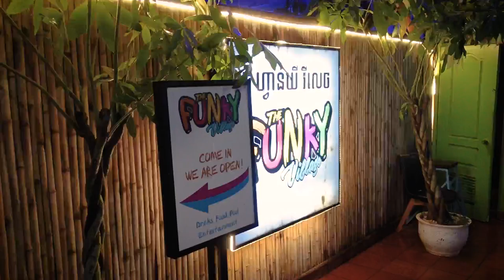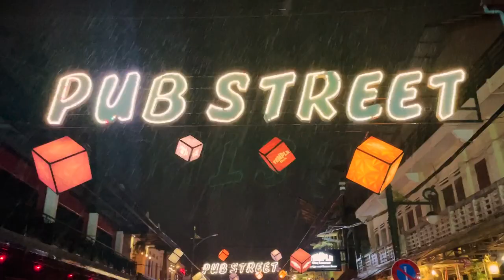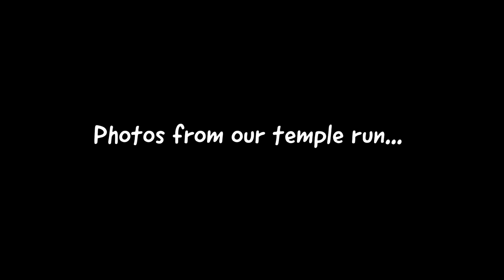Did YOU KNOW THIS about the ANGKOR WAT? 😱 9 facts about Angkor Wat, the largest Hindu temple ever?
After exploring the beautiful Angkor temples surrounding the grand old citadel in our last video, we went to the grand Angkor Wat, which is regarded as the largest religious complex in the world! Watch this video to learn a few more incredibly interesting facts about this massive temple. We also take you to Angkor Thom, the ancient capital of Cambodia. The two temples of Bayon (smiling faces) and Baphuon (Mount Meru) and the elephant terraces. After a long day out exploring the ancient temples, we headed to Pub Street to feast on some delicious food!

Here's the free travel guide on things to do and places to see in Kampot, Cambodia

👫  ABOUT US
We're Shishira & Navneeth, a couple from Bangalore, India and we've been exploring the world with two backpacks and a lot of curiosity since 2016! We've been writing free travel blogs, our personal travel stories and useful tips and tricks and love doing travel photography! As Chartered Accountants who love travel, we try to make the best of our budget too!

Chapters:
00:00 : Intro!
00:35 : ANGKOR WAT, the largest Hindu temple complex in the world!
01:18 : Fact #1
01:52 : Fact #2
02:18 : Fact #3
03:06 : Fact #4
03:57 : Fact #5
05:04 : Fact #6
05:44 : Fact #7
06:34 : Fact #8
07:15 : Fact #9
07:57 : Whats Angkor Wat like after the pandemic / in 2022?
08:16 : What happened to us in 2017 at the Angkor Wat!
08:53 : Apsaras!
09:00 : Angkor Thom citadel
09:15 : Bayon Temple
11:26 : Baphuon Temple
14:04 : Elephant Terrace
14:37 : Angkor Wat tuktuk driver Mr. Vuthea
14:43 : Where we stayed in Siem Reap
15:04 : Pub Street in Siem Reap
16:14 : Photos we shot today!
17:49 : Bloopers